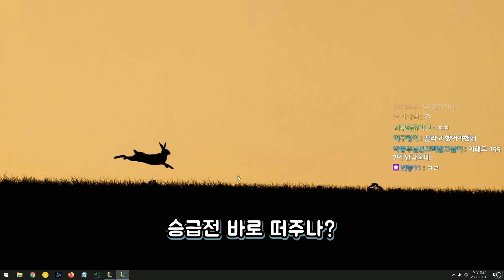날 조종하려 하지마